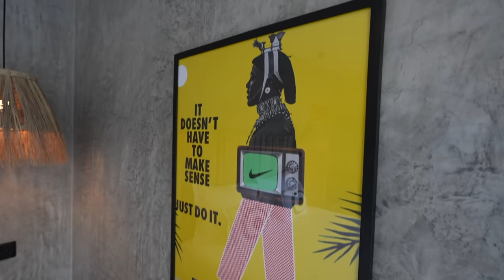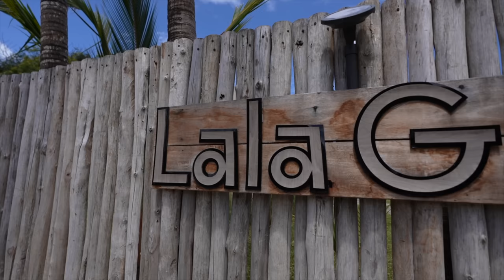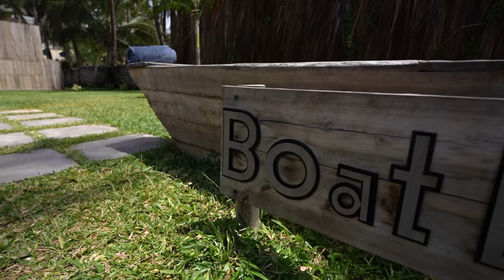Is Kenya The New Bali? / Wellness Resort On The Kenyan Coast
This is truly Bali, Indonesia on the Kenyan Coast. Welcome to Lala Galu located on Galu beach, the most beautiful and pristine beach destination in Kenya.

(Booking needs to be done before December 1st but the stay can be enjoyed anytime before or after that date).

This beach resort does not look like anything else you can find here in Kenya and potentially even in whole East Africa. This very wellness centered beach resort made us thing of something you would find in Bali, Indonesia. This property has a lot of exposed wood and concrete in its unique design, morning beach yoga, personal trainer and many healthy meal and juice options.

Overall an amazing stay, perfect to relax and take care of yourself a little!

As you saw, we also wen to the Ali Barbour's cave Restaurant in Diani beach and you can watch our full review

Chapters:
0:00 Welcome To Bali In Kenya
0:28 Room Tour
2:09 Delicious With A Surprise
6:09 The Perfect Beach Morning
6:58 Private Workout
8:28 Healthy Breakfast With A View
10:08 Beach Resort Tour
12:10 BOXO $60 Accommodation
13:52 Fine Dining Inside A Cave
16:53 Bike Ride On The Beach
18:16 Our Review Of Lala Galu